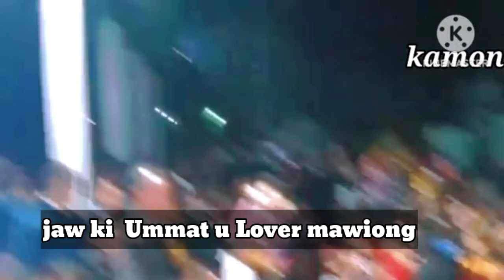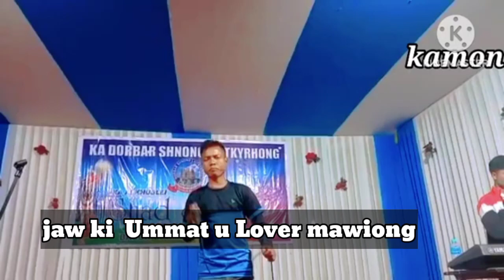Nga jaw ki ummat bah lover mawiong shad ki paitbah ha laittyrhong